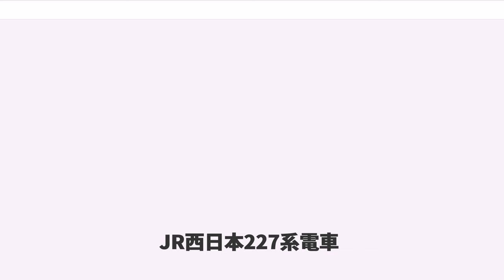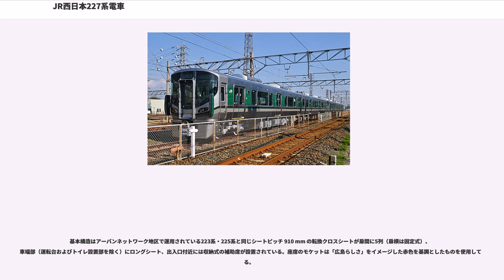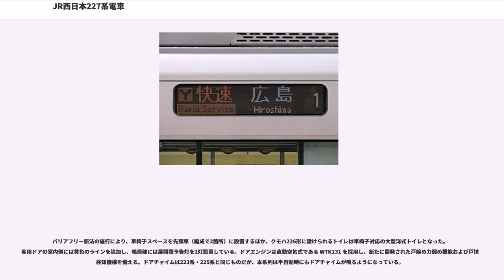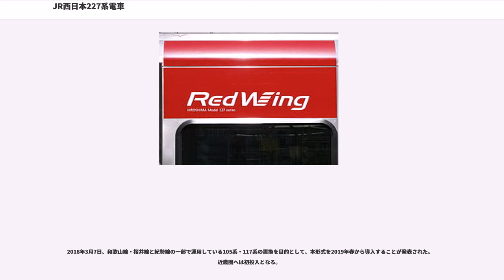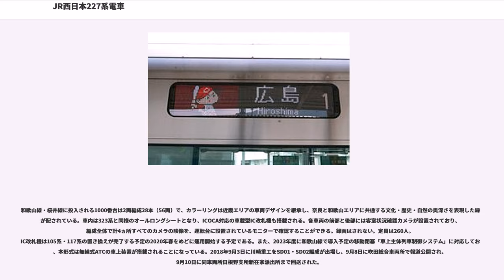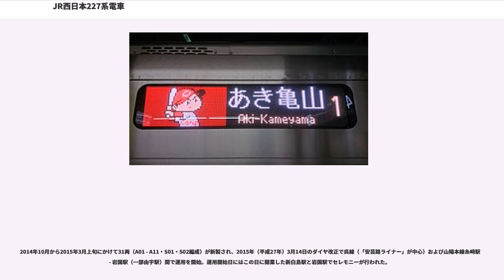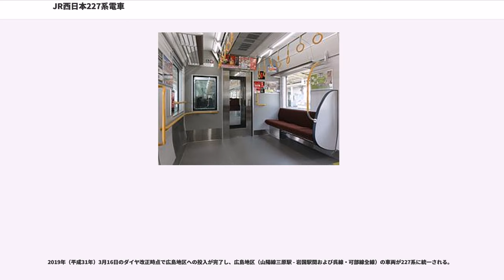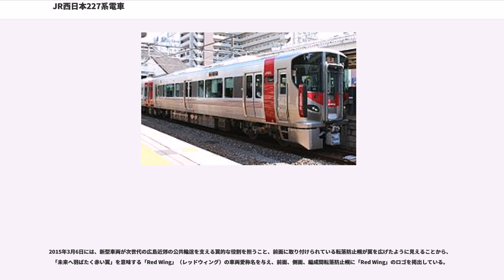JR西日本227系電車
227系電車（227けいでんしゃ）は、西日本旅客鉄道（JR西日本）の直流近郊形電車である。

2014年（平成26年）時点で広島支社が保有していた電車は、いずれも日本国有鉄道（国鉄）時代に製造された車両であり、従来は近畿圏（アーバンネットワーク）への新車投入で捻出された、比較的若い車両などを転用して置き換えが行われてきた。しかし、経年35年以上の車両が大半を占めるなど老朽化や設備の陳腐化が進み、老朽車両の取り換えが急務とされていた。これを受けて、2013年（平成25年）3月に発表された「中期経営計画2017」で、広島都市圏（広島シティネットワークなど）への新型車両の投入と新保安システムの導入が記されていた。

これらの状況に鑑み、225系などで採用された安全性向上設計を盛り込み、より安全性の高い保安装置や伝送技術の発達などの新技術を積極的に採用した広島エリア向け新型車両として開発されたのが本系列である。広島地区の在来線に新型電車が投入されるのはJR発足以降初めてで、国鉄時代から通算しても115系3000番台以来32年ぶりになる。そして、2015年3月14日のダイヤ改正により広島地区の在来線で運行を開始した。広島地区向けに投入された車両には「Red Wing（レッド ウィング）」という車両愛称が付けられている。

2両編成と3両編成があり、この2タイプの編成を併合・分割することで最大8両まで編成を自在に構成することで旅客の需要に柔軟に対応できる。原則として従来形式との併結運用は行わない。

2015年9月29日に「“JRシティネットワーク広島”のブランディング（227系電車と路線記号カラーデザイン）」として、2015年度グッドデザイン賞（移動用機器・設備部門）を受賞している。

新造以来広島地区にのみ投入されてきたが、2019年春をめどに和歌山線・桜井線および紀勢本線の一部に投入されることが発表されている（1000番台）。なお、以下において特記なき記述は基本形式（0番台）について記し、和歌山線・桜井線向け1000番台については別途記述する。

JR西日本が所有する225系や521系3次車で採用された安全性向上のための構造を積極的に取り入れた車両となっており、車内設備や旅客サービスを改善している。

なお、本文中にある、車両の部位を示す「前位」は岡山寄り、「後位」は下関・あき亀山寄りを示す。

車体長は19,570/19,500mm（先頭車/中間車）、車体幅は2,950mm、20m級車体に片側3箇所の両開き扉という、近郊形としてはオーソドックスな構成である。ホームドア設置を考慮して単編成時および複数編成連結時にかかわらずドア位置が同一となるよう、連結面-車端出入り口寸法および全長を先頭車・中間車で共通化させている。材質はステンレス鋼 (SUS301, SUS304) を使用し、321系から採用されているスポット溶接とレーザ連続との溶接構造を採用している。ただし、運転台部分は鋼製である。

2005年（平成17年）4月25日に発生したJR福知山線脱線事故を受け、列車が衝突した際に運転席周りに比べて相対的に強度を低くした先頭上部が先につぶれることで力を上方へ逃がし、乗客への衝撃と客室の変形を抑える構造（クラッシャブルゾーン、ともえ投げ方式）を225系・521系3次車に引き続いて採用している。このほかにも床・側板・屋根の接合を強固にし、側面衝突やオフセット衝突に対しても変形を少なくする設計となっている。2編成もしくは3編成連結しての運用も考慮し、常時貫通タイプとしている。

前部標識灯（前照灯）およびフォグランプにはHID、後部標識灯（尾灯）にはLEDが使用されている。前照灯および尾灯の配置は521系3次車に準じている。側窓は225系と同様のレイアウトで3枚構成とされ、下降窓+大型固定窓+下降窓で構成されている。

転落防止幌に関しては、舞子駅で起きた乗客転落死亡事故を踏まえて、従来車で取り付けられていた中間車同士の連結面だけでなく先頭車両同士の連結の場合も考慮し、運転台側面に先頭車間転落防止幌が取り付けられている。

車体のカラーリングについては、広島出身の榮久庵憲司の主宰する「GKデザイン総研広島」にデザインの依頼を行い、アーバンネットワークとは違った広島らしいデザインが検討された。その結果、シンボルカラーとして広島県木である「もみじ」や広島東洋カープ、厳島神社大鳥居などにちなみ、親しみやすさを感じさせる赤を採用。カラーリングの配置もアー...